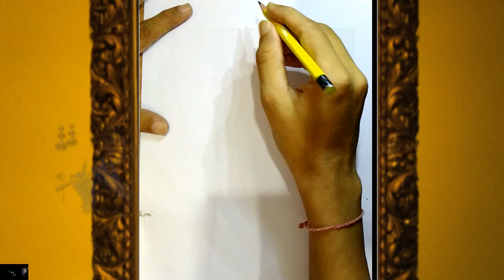Janmastami Special Drawing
Step by Step drawing for janmastami image
Happy Janmastami